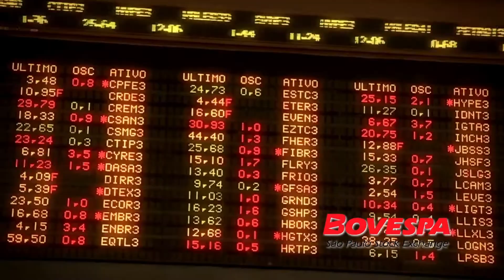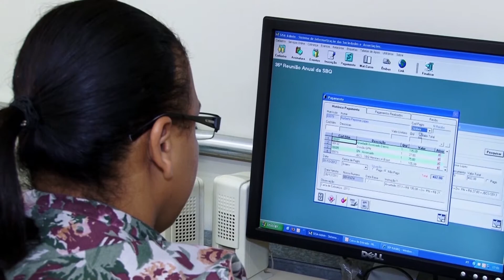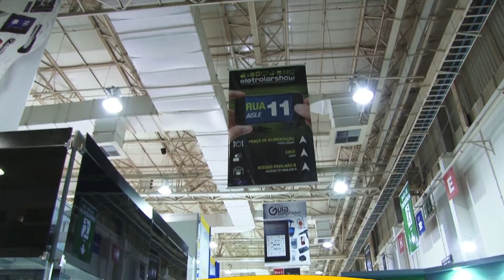IUPAC 2017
On behalf of the Brazilian Chemical Society, we present the Brazilian application as the host country for the 46th IUPAC World Chemistry Congress and 49th General Assembly, in 2017.